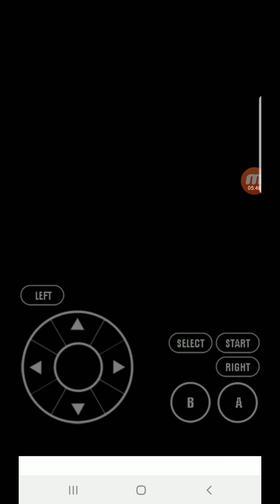Pokemon Clover Ep.8 Poison Type Gym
Battling Gym Leader Kanye